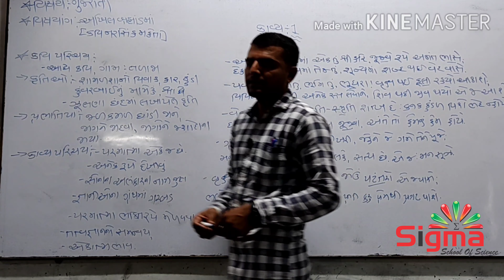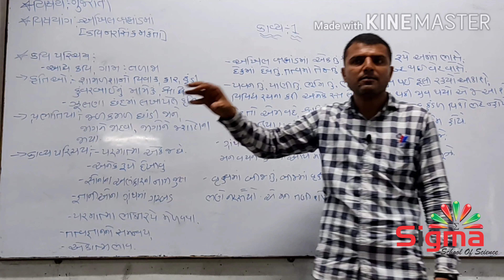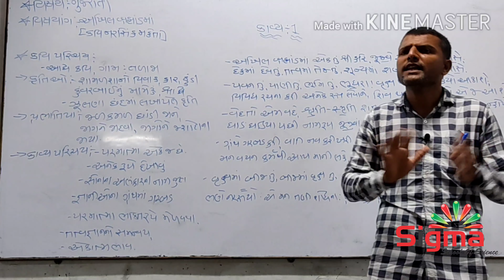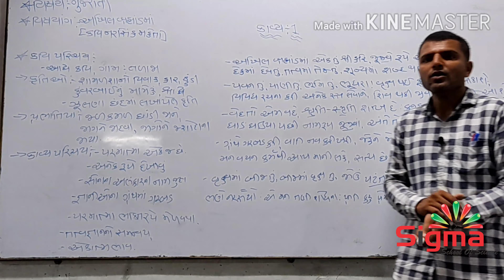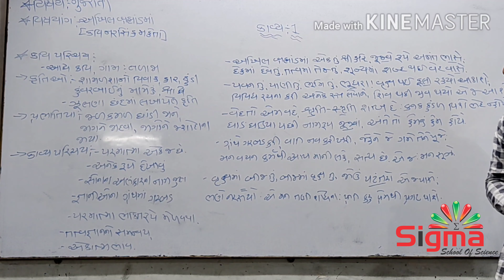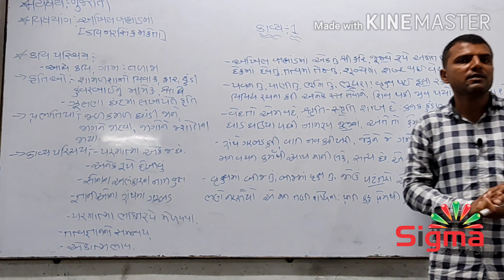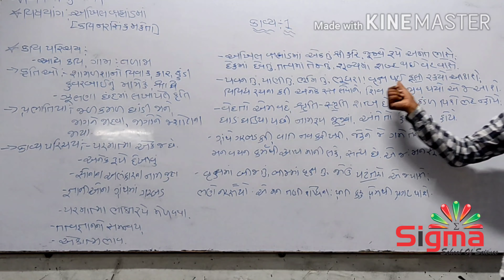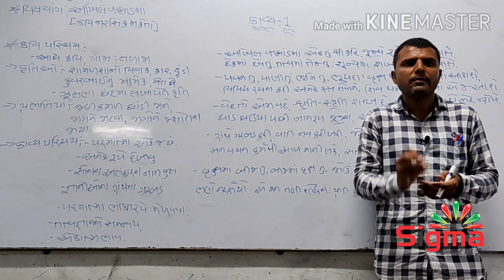Std:૧૨(com.) sub:guj.. Kavya-૧